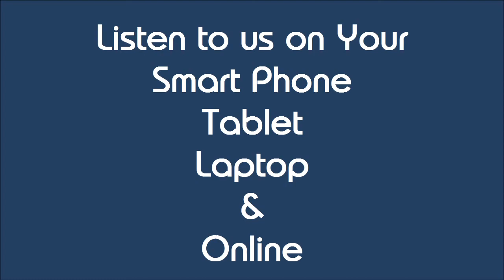Jose Luis Pedroza and Lider Media Group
Jose Luis Pedroza and Lider Media Group invite you to watch us online.
Content Produced by S5i Digital at Studio 500